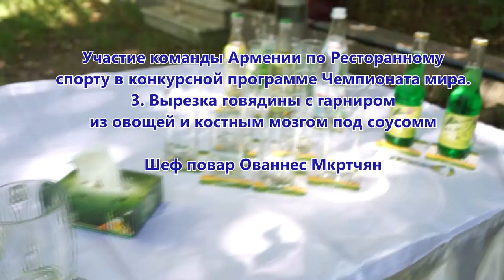Участие команды Армении в финале Чемпионата мира по ресторанному спорту. С.-Петербург, 12 сентября